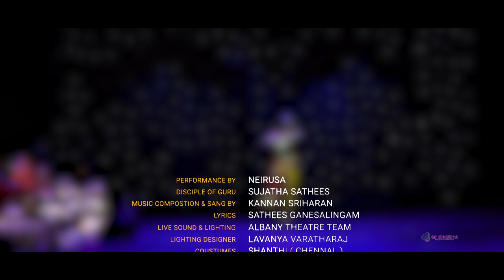Bharatanatya Arangetram | Neirusa Kethiswaran | arcreationuk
Performance By : Neirusa
Disciple of Guru : Sujatha Sathees
Music compostion & sang by : Kannan Sriharan
Lyrics : Sathees Ganesalingam
Live sound & Lighting : Albany Theatre Team
Lighting Designer : Lavanya Varatharaj
Coustumes : Shanthi ( Chennai  )
Cinematography : arcreation team Prabath,Thillpe,AR shanker,AR Rajeekanth
Video Editing :AR Rajeekanth